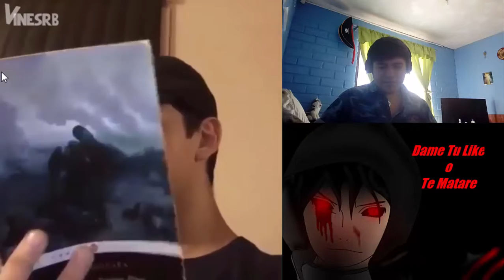DENME UN DONT LAUGH CHALLENGE DE VERDAD!!!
DEJEN SUS LINKS DE DONT LAUGH CHALLENGE EN LOS COMENTARIOS Y LIKES PARA MAS